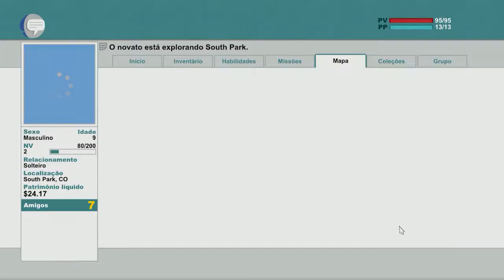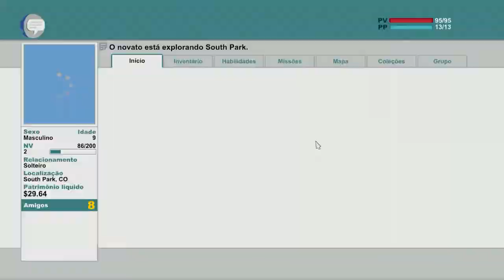South Park™: The Stick of Truth™ - Walkthrough #02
Segundo episódio do detonado do South Park Game.

➨ INFORMAÇÕES:

✖ Jogo: South Park™: The Stick of Truth™
✖ Usuários: Thyskens

-Powered by Steam
Deixe seu COMENTÁRIO sobre o vídeo aqui em baixo.